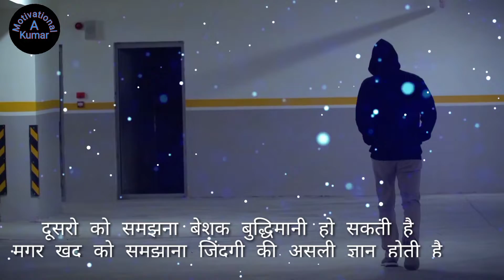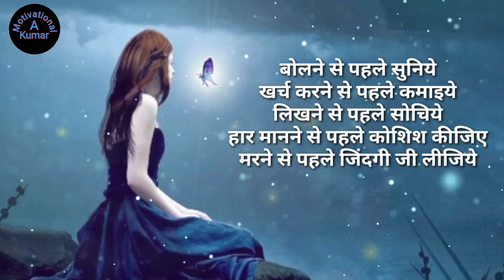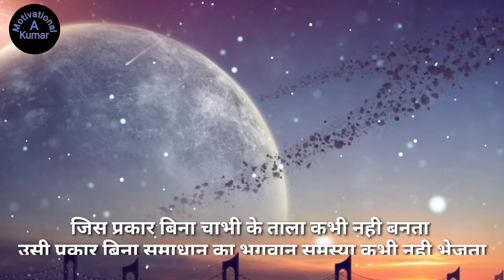FOCUS ON ONE THING | POWERFUL MOTIVATIONAL VIDEO By Motivation A Kumar#Deepak_daiya#sucess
FOCUS ON ONE THING | POWERFUL MOTIVATIONAL VIDEO By Motivation A Kumar#sucess

**Motivation is the fuel,necessary to keep the human egine running.
**Tomorrow is the day on which lazy people have the most to do.

**The tendency to follow the Parth of least resistance guarantees failure in life.

अगर आपको यह वीडियो मेटिव करती है तो वीडियो को Like Shere and जरूर कर साथ ही इस चैनल के वीडियो को देखकर अगर आपको लगता है कि यह चैनल आपकी जिंदगी को बदल सकती है तो Chenal को "SUBSCRIBE" करे। इससे आप तक हमारी वीडियो जल्द से जल्द तक पहुंच पायेगी।
Your Quanes:-
Best Powerful Motivation Video
motivational video
motivation thought

जीवन में आप कितनी बार हरे हो यह मायने नहीं रखता क्योंकि आप जितने के लिये पैदा हुऐ हो।
मेहनत सबको मोका देती है और किस्समत सबको चौका देती है इसीलिए आप मेहनत के भरोसे मत बैठिए बस लगन और मेहनत से अपनी लक्ष्य के प्रति काम करते रहिए क्योंकि मेहनत आपको जरूर मोका देगी।
दोस्तो जिस प्रकार एक मोमबत्ती से हजारों मोमबत्ती जलाई जा सकती है ठीक इसी प्रकार आपका अपना लक्ष्य के प्रति लिया गया एक स्क्रात्मक सोच आपकी हजारों नकरात्मक सोच को मात देने की ताकत रखता है इसीलिए आप बस आपनी लक्ष्य के प्रति हमेशा focs रहे आपको कोई नही जरा सकता।

Best Motivational Video In Hindi || Inspiration Motivation By Motivation A Kumar | Powerfull Motivation Quants.

•Best Powerfull Thoughts
*Very Little Is Needed To Make A Happy Life.
*Substitute Your Worry With Your Work And See Miracles Happen.
*REMEMBER THAT TIME WAIT FOR NONE.
🔥No life every grow great unit it is focused,dedication,disciplined.

However,if any content owners would like theire image, video footage or music removed,plese contaict us video chet section.